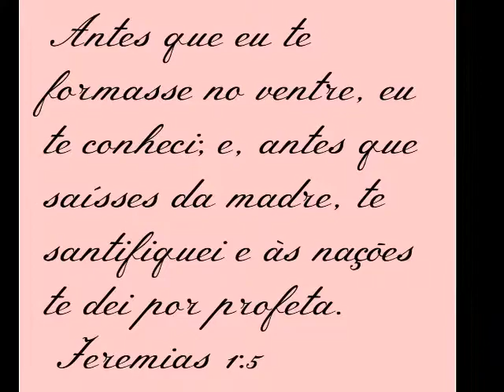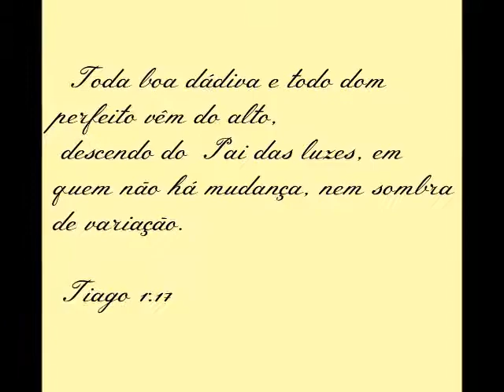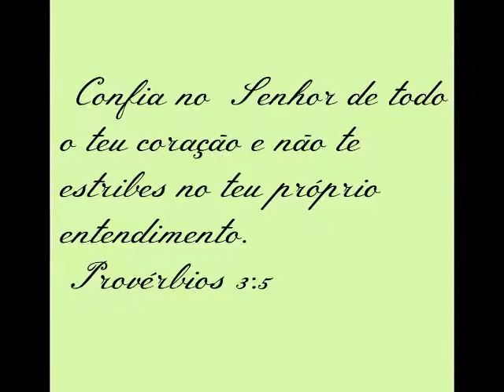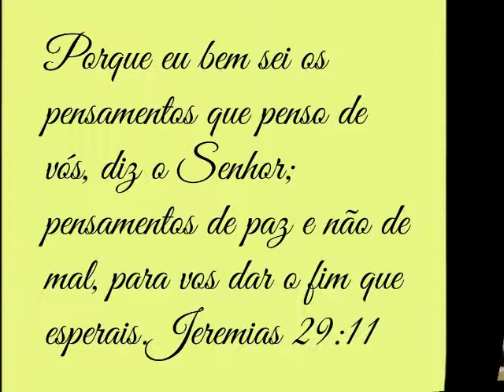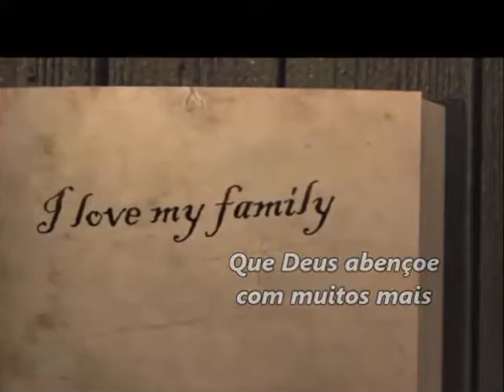Parabens Catarina 2017